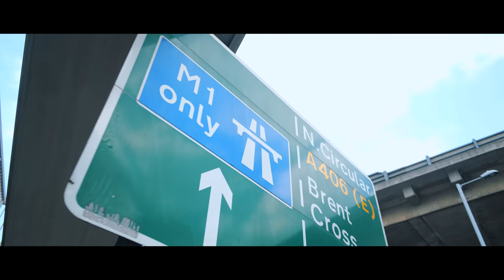Kliicks - LL Cool J Doin It [Music Video] | Link Up TV